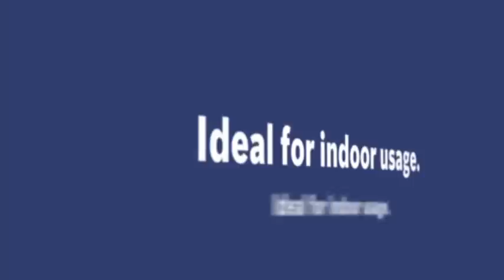Bosch GBH 36 V-Li + GBH 36 VF-Li Borrhammare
Lika stark som en borrhammare med sladd.